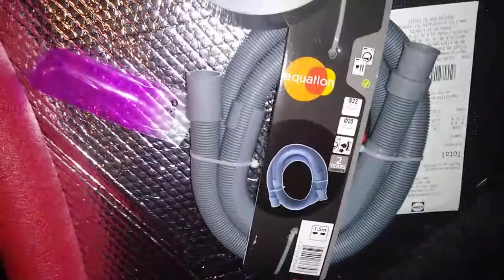Citroën C-Elyssee - Apertura automática del portón trasero 01